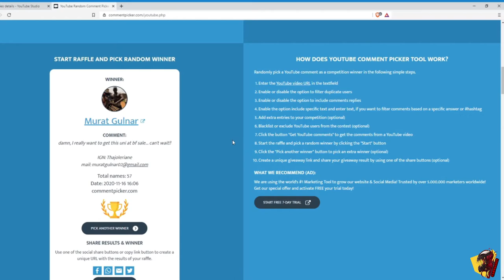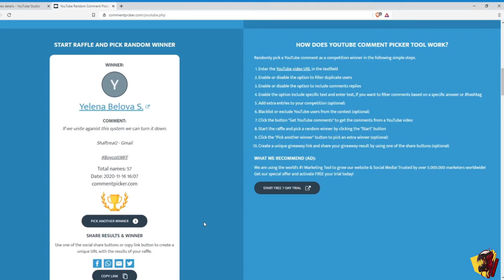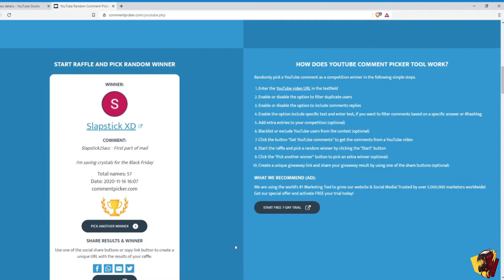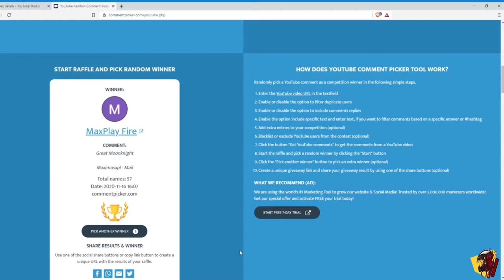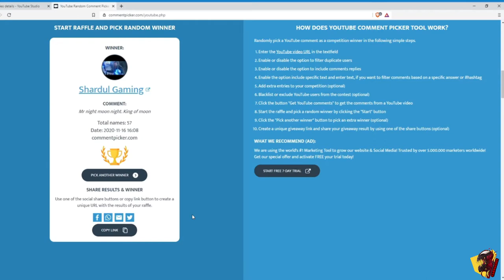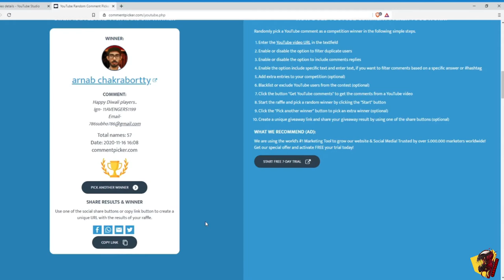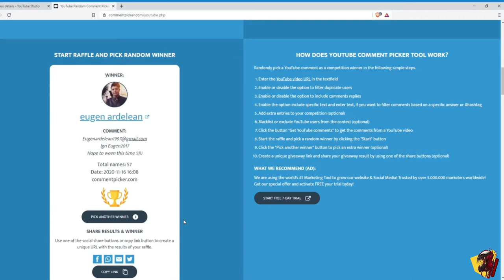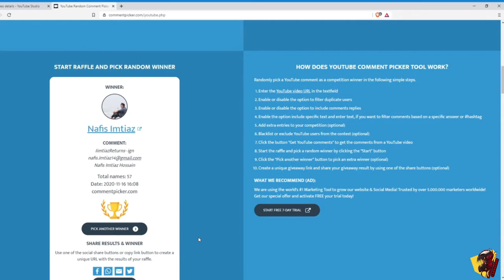Marvel Future Fight - Crystal Coupon Winners Announcement / Shadowland Floor Clears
Winners please Contact with me ASAP to get the crystal redeem codes. Those who haven't won any coupons Please try again on the next Video. Peace 